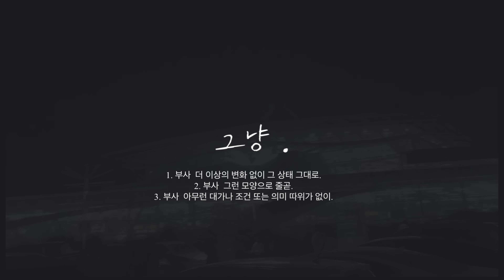골프도 치고 집밥도 먹는 부산에서의 1박 2일 Vlog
여러분 안녕하세요ㅎㅎ
드디어 저의 브이로그 편집이 완성됐습니다~~😉
저의 일상을 여러분한테 보여드리고 싶어서 한땀 한땀 열심히 만들어봤어요!!🔥💪🏻
자주는 아니더라도 가끔 이렇게 찾아올게요🤙🏾❤